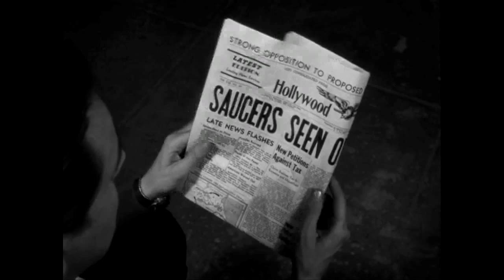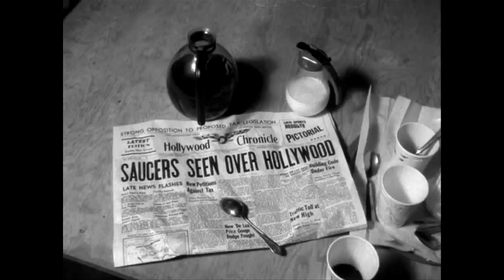Mario Moretti -- Danger In Deep Space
Mario Moretti ‎-- Past Present Perfect
Bordello A Parigi
BAP004
Vinyl, 12", Limited Edition
2012